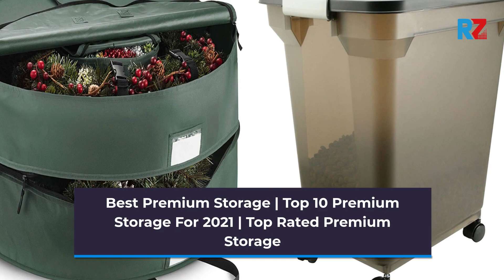Best Premium Storage | Top 10 Premium Storage For 2022 | Top Rated Premium Storage